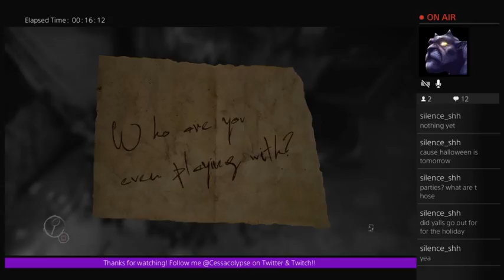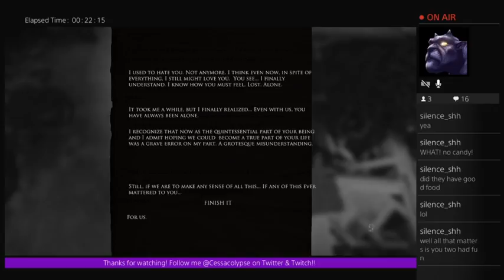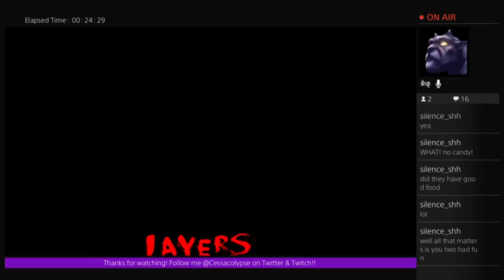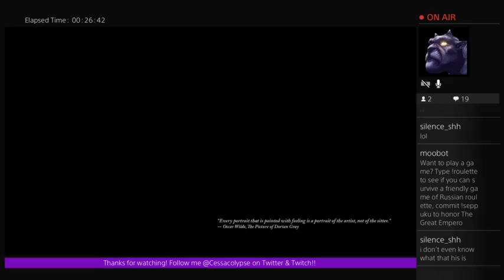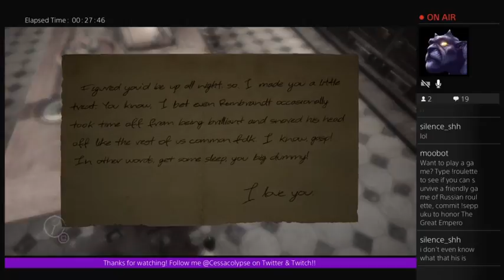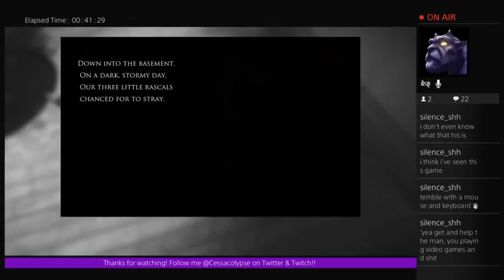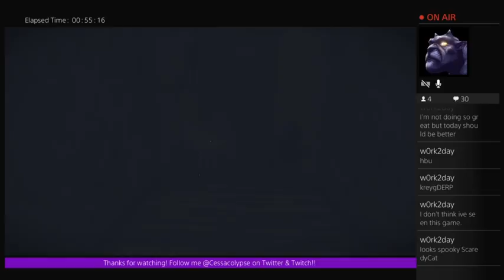Hopefully i get a different ending than i did on steam: Layers of Fear on ps4 pt 3